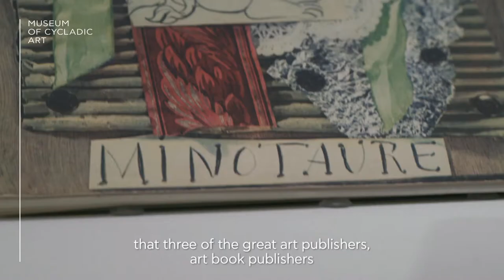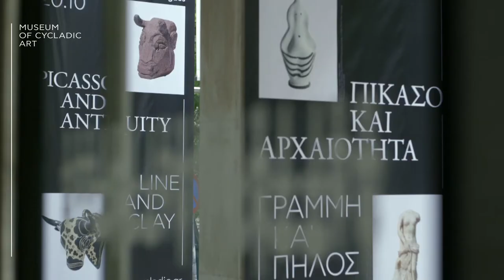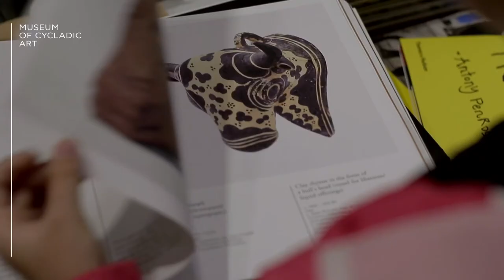Picasso and Antiquity. Line and Clay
A walk through the exhibition "Picasso and Antiquity. Line and Clay" with curators, Prof. Nicholas Chr. Stampolidis and Olivier Bergruen.